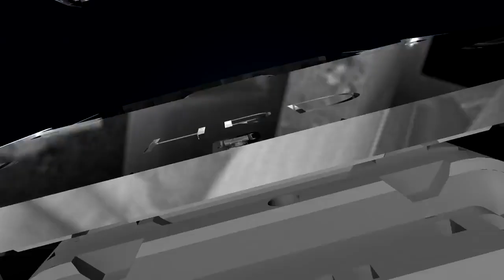Blackview P10000 Pro Smartphone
Blackview P10000 Pro Smartphone 4 Cameras 11000mAh battery 4G Mobile phone 5.99"FHD+ Fingerprint ID Cellphone 4GB+64GB Face ID.